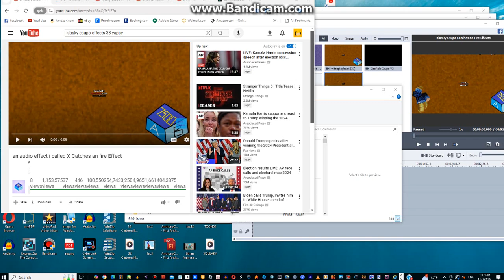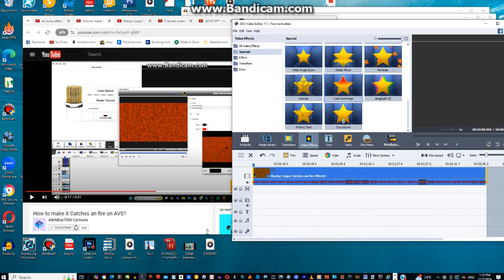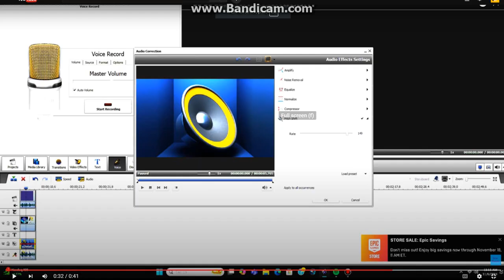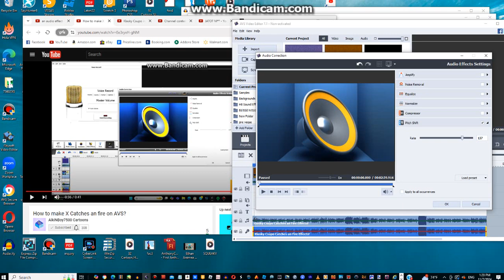How to make X Catches a fire Effect like AikiNBoy7500TehAzumangFanatic2016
Puilshed on July 21, 2016

and all the JATOT Logos

Do Not Steal Or Ranted, Hacked, Banned, and Terminated!
bye!!!